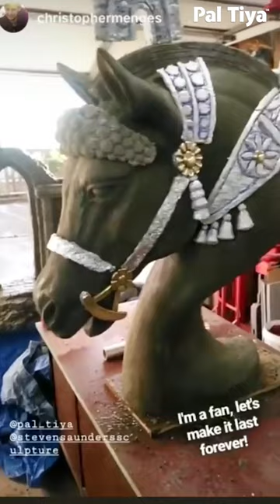Warhorse using Pal Tiya Premium